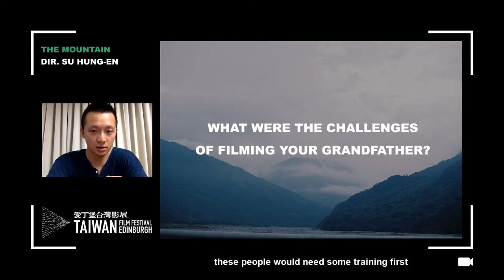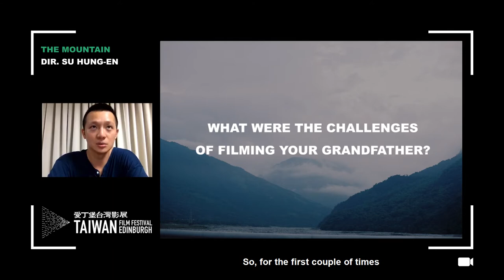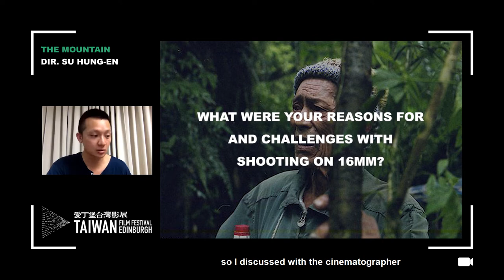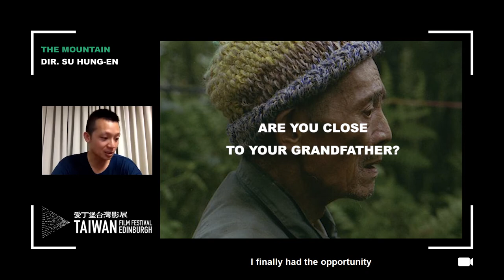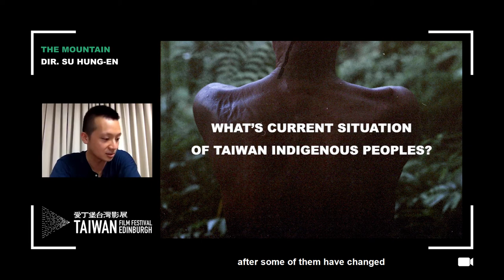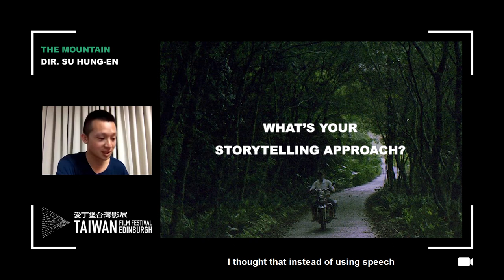Taiwan Film Festival Edinburgh - Q&A with 'The Mountain' Director Su Hung-En（靈山／蘇弘恩）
Video edited by Tiffany Lin (tiffanylinphotography.com)